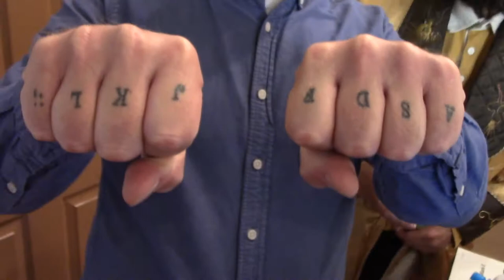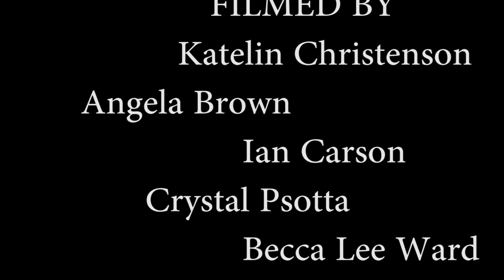Behind the scenes of PART OF THE FAMILY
Filmed April 2021, by Katelin Christenson.
Additional filming by:
Angela Brown, Ian Carson, and Becca Lee Ward.  Featuring: Trent Haaga, Katelin Christenson, Becca Lee Ward, Ian Carson, Crystal Psotta, and Bogdan Szabo.